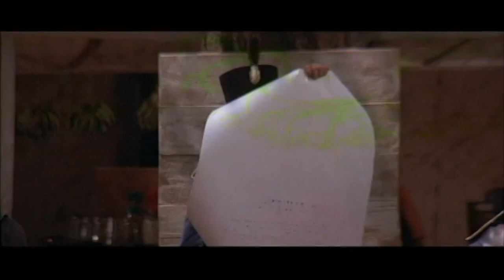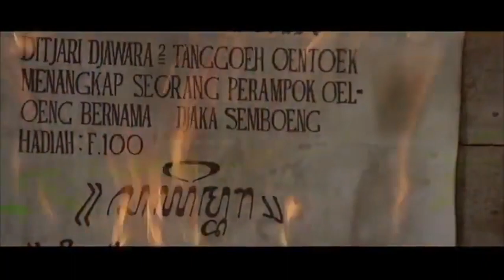The Warrior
CMV#035
    aka Jaka Sembung ~ 1981
Directed By Sisworo Gautama Putra
Jaka Sembung is the leader of the rebel and a famous fighter that inspires people to fight the Dutch Colonial Government. The Dutch representative in Java offers a reward for his death and employs another mighty warrior to go after him. Prepare yourself for an fun and gory 80's Indonesian martial arts fantasy epic that's never boring. It's weird, it's trashy, and it's out there, much like the other Indonesian films that crept out of the 80's. The Warrior from 1981 is worth a watch.